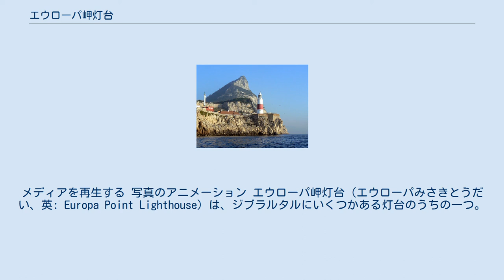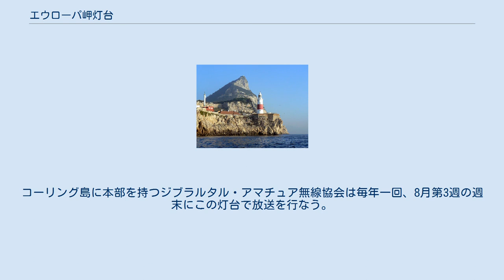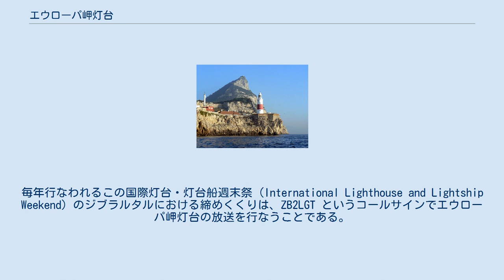エウローパ岬灯台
メディアを再生する 写真のアニメーション エウローパ岬灯台（エウローパみさきとうだい、英: Europa Point Lighthouse）は、ジブラルタルにいくつかある灯台のうちの一つ。
別名、エウローパ岬のトリニティ灯台 (Trinity Lighthouse at Europa Point)、ヴィクトリア・タワー (Victoria Tower) とも呼ばれる。
これはイベリア半島の南端にして地中海への入口にあたる、イギリスの海外領土のジブラルタルのエウローパ岬という戦略的要地にある。
この円筒形の塔は白く塗装され、中ほどに水平に幅広の赤い帯がつけられている。
1841年に建てられ、「ジブラルタルの岩」の南端にあるこの稼動中の灯台は、1994年に無人化され、トリニティ・ハウスが管理している。
 エウローパ岬のトリニティ灯台あるいはヴィクトリー・タワーとも呼ばれる、伝統的なイギリス風のデザインをしたエウローパ岬灯台が最初に建てられたのは1838年だった 。
ジブラルタル総督アレグザンダー・ジョージ・ウッドフォード海軍司令長官（1782年-1870年）は、ジブラルタルのフリーメーソン団体の援助のもと、1838年4月26日に灯台の礎石となる最初の石を置いた。
碑文にはこう刻まれている。
 灯台のこの礎石は、大ブリテン島・アイルランド及びそれらの属国の女王であるヴィクトリア女王陛下の植民地統治の名の下に、その支配の最初の年である1838年4月26日に、ジブラルタル総督兼駐屯部隊司令官であるアレグザンダー・ウッドフォード海軍少将 (K.C.B.) により、軍とフリーメーソンの栄誉と共に、プラヴィンシャル・グランド・マスター W.E.T.バロウ師 (D.D. F.R.S.) の助力を得、地中海の商業、人命の安全、イギリスの栄誉のため、置かれたものである。
 この出来事を祝うため簡単な儀式が執り行なわれたが、見物人は1万人に上った.。
灯台は1841年に完成し、同年8月1日に稼動が始まった。
エウローパ岬灯台の最初の点火には2000人以上の観衆が集まった。
灯台は最高水位線から49メートル上にあり、戦略上重要な位置にある。
ここは「ジブラルタルの岩」の最南端、大西洋と地中海に挟まれたエウローパ岬（別名グレート・ヨーロッパ岬）にある。
すなわち東に地中海、北西にジブラルタル湾、南西にジブラルタル海峡を望む。
 この灯台ができる前は、船乗りたちは聖母マリア教会が灯す明かりを頼りにジブラルタル湾を航行した。
彼らはこの礼拝堂に油を供えることで感謝の念を示し、それによってその明かりを灯し続けることもできた。
スペインのフェルナンド4世が1309年のジブラルタル包囲戦でムーア人に勝利したのち、元々はモスクだったところにカトリック教会の聖堂が建てられた。
 1841年に灯台が開かれた時、1本の芯を持つ油ランプが1個据えられ、灯された。
その光は、屈折レンズと反射鏡で強められた。
灯台は1864年に初めて改修され、1芯のランプがチャンス・ブラザーズ社製の4芯に取り替えられ、レンズも新しくされた。
またこの改修で、パール・ロック一帯の危険水域を赤い光の弧で照らすようにもされた。
次の改修は1875年で、ランプは石油を使う4芯のものに取り替えられた。
 1894年、灯台は発する光をさらに増すよう改修された。
4芯のランプと鏡は、8芯のダグラス製ランプと、より改善された灯火室に取り替えられた。
光の強さは 35,000 カンデラに強まった。
灯質は不動光から明暗光に変わった。
濃霧号笛も設置され、5分毎に素早く2拍鳴らされた。
1905年に8芯のランプは、覆いのついた3本の白熱灯に取り替えられた。
また1923年には覆いがついた1つのフード製の石油蒸気灯に取り替えられた。
 のち1954年と1956年には、さらに大規模な改修が行なわれ、明かりも近代化された。
電灯に替わったことで視認性が非常に改善された。
より強力になった回転レンズがメイン灯に利用され、その下にはパール・ロック水域を常時赤い明かりで照らす別のライトが据えられた。
（これは、メイン灯が赤い光で危険水域を照らすの補助としてである。）塔は1.8メートル高くされた。
 1994年2月までには、灯台は完全に自動化された。
既存の灯火設備は残されたが、三点式のランプ切り替え機が追加された。
濃霧号笛は電子音に替わり、指向性の 500Hz スピーカー設備が、灯火室のバルコニーに設置された...